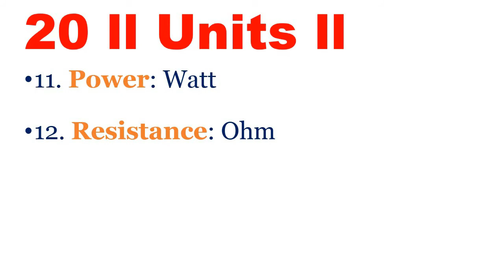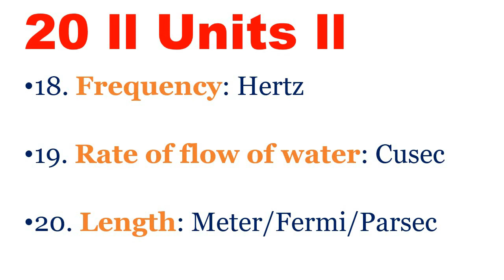Units and its Scales and Measurements ll General Science ll NTS, FTS, PET, CT, DM,